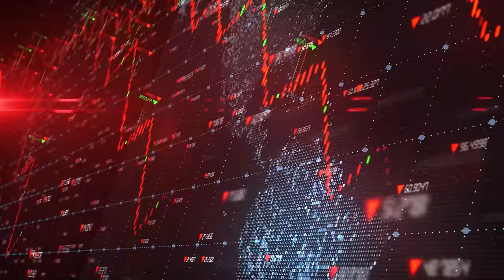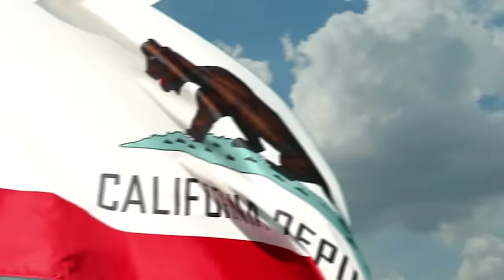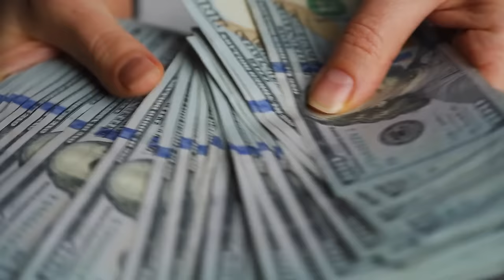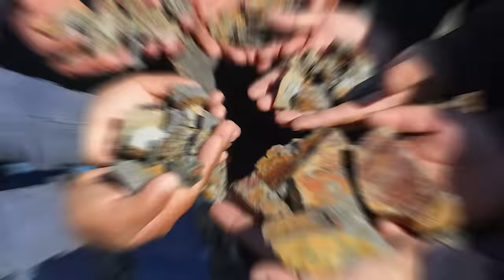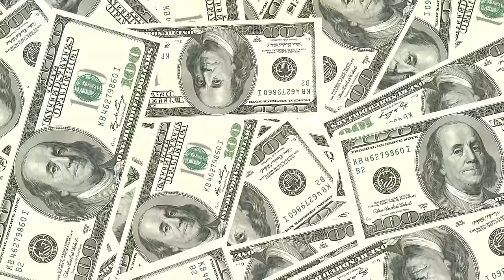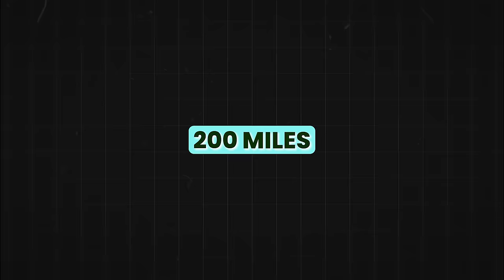Bombshell NEW EV Study Exposes MASSIVE EV Scam!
EV companies just got destroyed. A shocking EV report just exposed a massive EV scam, leaving all EV companies in shock & disbelief. Even big companies like Tesla and Ford are feeling the threat and pulling the plug off EV production. The political leaders sold electric cars to us saying that EVs are good for the environment, but this new report exposed some shocking data that might change how you look at EVs! EVs are killing our planet, and also the middle class. They have 3 big flaws that can even be deadly if not fixed immediately, but no one wants you to find out. Why exactly did political leaders hide the reality of EVs? Could this mean bad news for Tesla? Are EVs a scam?